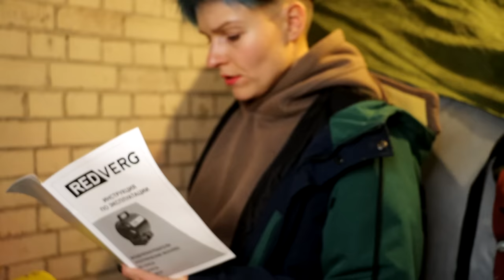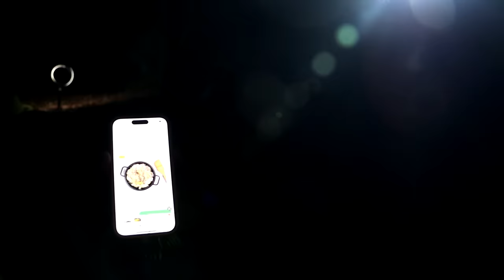В ЭТО МЕСТО ТАК ПРОСТО НЕ ПОПАДЕШЬ! Рыбалка на реке. Щука на Спиннинг. Возле ОЗЕРА В ЛЕСУ. #413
Пробраться на нужный берег к реке оказалось нелегко. Путь преграждали деревья, упавшие прямо на дорогу. Решили не сдаваться, очистить его для себя и других, чтобы порыбачить в самой глуши и провести ночь в диком лесу.

Дело в шляпе, мы наслаждаемся тишиной и журчанием воды. Я беру в руки спиннинг, чтобы проверить активность местного хищника. Долго бродить по берегу не пришлось. Поклевка щуки произошла на воблер. Она спряталась возле берега в траве, поджидая мою приманку.

Вес зверя - 2кг. Приняла решение разложить лагерь, подготовиться к ночи, собрать снасти на налима, ведь ночь опуститься на землю обещала совсем скоро

Рыбаки на этой части реки искали хищника и только ближе к темноте поплыли вниз по течению домой, после чего я спокойна раскидала донки в перспективных, на мой взгляд, местах.

Утром завтрак и рыбалка на спиннинг. Забежала проверить лесное озеро и даже получила поклевку на тот же воблер, который сработал вчера. Рыбалка в этот выезд была интересной, размеренной. Щука была мало активна, однако получить еще поклевки удалось.

Снаряжение:

Палатка Lotos кубозонт 4 термо
Печь в палатке - INTENT FISHER
Пила цепная аккумуляторная бесщеточная REDVERG RD-C36BL/Uv
Пила-мини цепная аккумуляторная бесщеточная REDVERG RD-C18BL/U
Раскладушка алюминиевая INTENT 190x65x40

Экипировка:

Куртка FINNTRAIL Atlas Camoarmy
Термобрюки FINNTRAIL Polar Black
ТЕРМОКУРТКА FINNTRAIL Polar Black
Перчатки Rapala Varanger Half Finger

Снасти:

Спиннинг Crazy Fish Arion ASRE 762MLT 2.29m 5-21gr
Закидушки - ВОЛЖАНКА ГОРЫНЫЧ 2.7 метра тест 200 гр
Катушка Shimano Stradic CI4 2000
Воблер kosadaka mascot xs 80f